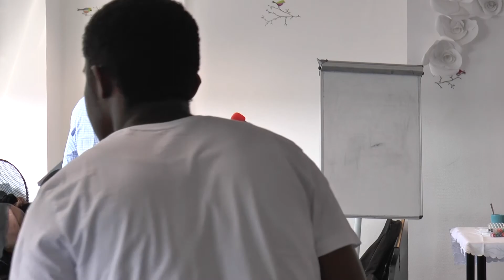ECSD Allemagne - Comment produire la stabilité dans sa foi ?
ECOLE DE LA CONNAISSANCE ET DU SERVICE DE DIEU (ECSD)

Session de formation  européenne de Mai 2018.

Eclesiaste 12 :11
Les paroles des sages sont comme des aiguillons; et, rassemblées en un recueil, elles sont comme des clous plantés, données par un seul maître.

Un jeune chrétien désespéré  a demandé urgemment un jour à me rencontrer et il m´a dit: Fr Philip je ne comprends pas ! depuis que j’ai commencé à suivre les enseignements sur Internet je suis confus sur beaucoup de choses et je suis devenu instable dans ma foi. Je l´ai amené à lire avec moi Ecclésiaste 12 :11, et je l´ai expliqué que le but des aiguillons c´est donner une direction. Ce sont des formes de pointes qui liés au mords du cheval sur sa bouche l´oblige à suivre la direction de son maitre, d´un autre coté quand des clous sont plantés à plusieurs reprises elle finissent par devenir stable et ne vacillent jamais. Quand tu t´engages à suivre un seul Berger, un seul Maitre. Une seule Vision cela produit dans ta vie la Direction et la stabilité dans ta foi. Beaucoup de nouveaux convertis sont dans la confusion parcequils suivent plusieurs maitres ils mangent et boivent a plusieurs sources et restent malade spirituellement toute leur vies. Par conséquent Dieu ne peut pas les utiliser pour ses desseins.

Extrait de L´enseignement par  le Frère Philip Donald et son traducteur le frère Patrice Nyami à l´école de la connaissance et du service de Dieu en Allemagne.

Les cours pour les résidents en Europe vont de 9 à 18h et ont lieu dans trois différents pays .
- FRANCE
-ALLEMAGNE
-ANGLETERRE

La prochaine Session aura lieu le samedi 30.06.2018 dans la ville de Frankfurt en Allemagne. si tu désires y assister contacte nous à l´adresse suivante : .

Contacte nous à temps pour que l´église organise ton hébergement à Frankfurt !

L'École de la Connaissance et du Service de Dieu est un département de la Communauté Missionnaire Chrétienne Internationale (CMCI) chargé de la formation des co-ouvriers et plus particulièrement des missionnaires nationaux et internationaux.
La mission de l’Ecole de la Connaissance et du Service de Dieu consiste à donner à l’Eglise et à l’Oeuvre, des hommes et des femmes qui connaissent Dieu le Père, le Fils et le Saint-Esprit dans sa plénitude, qui Le possèdent et Le donnent au monde.

CMGI MEDIA GERMANY

Landry Cyrille Mabali

Elektronik Entwicklung
Electronic Development

Bertrandt Ingenieurbüro GmbH
Im Weiherfeld 1
D-654262 Ginsheim Gustavsburg